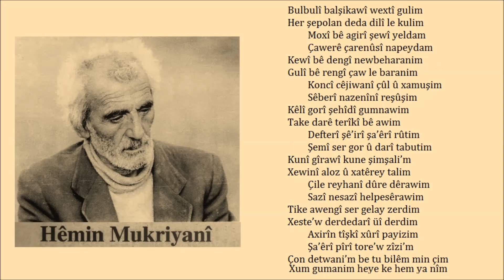Hêmin Mukriyanî - Meryam Îbrahîm - Bulbulî Bal Şikaw